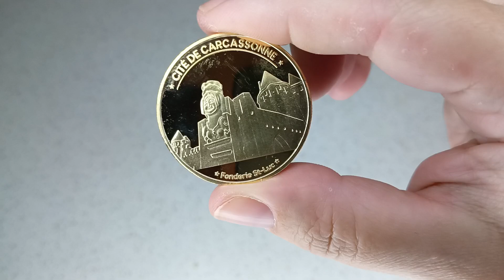LA MIA NUOVA MONETA SOUVENIR DA COLLEZIONE DI CARCASSONNE FRANCIA COIN FRANCE